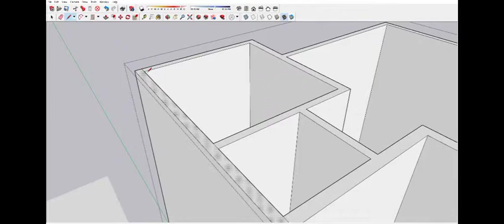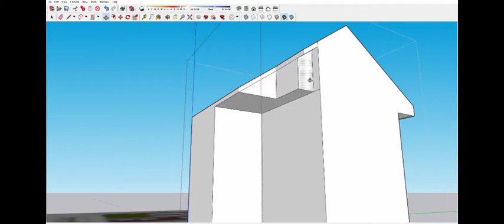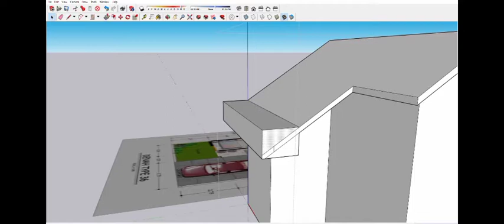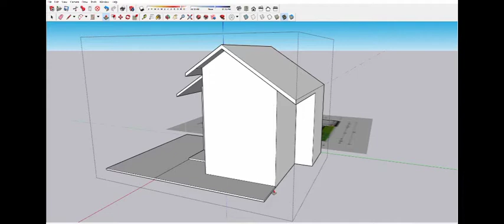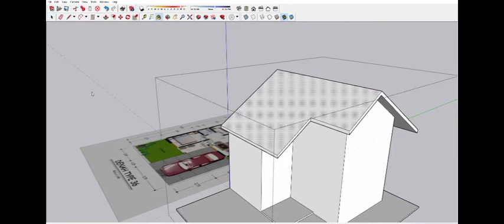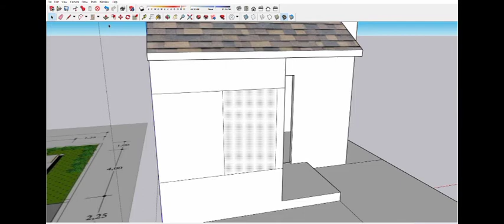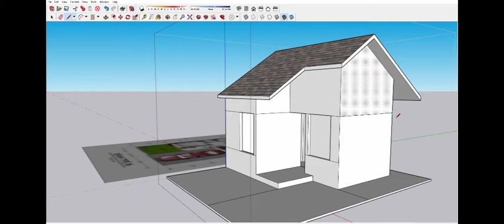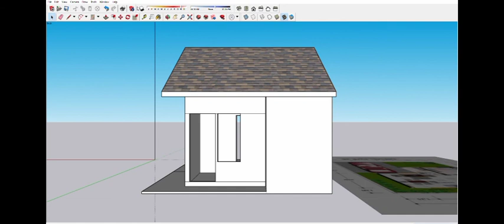desain rumah minimalis 30 jutaan bagi pemula part 2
video lanjutan tutorial sketchup pemula part 1